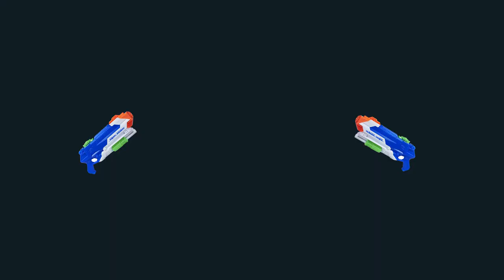THIS OR THAT - MIKEY TUA & BILLY LEBLANC